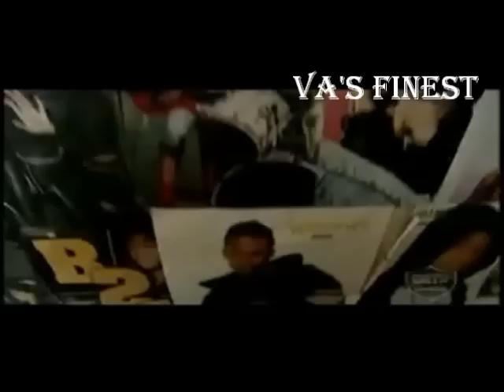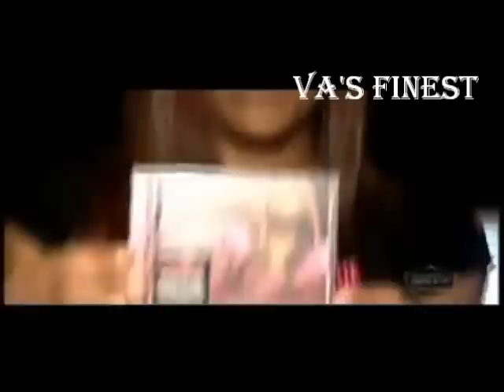Ciara - I Made It